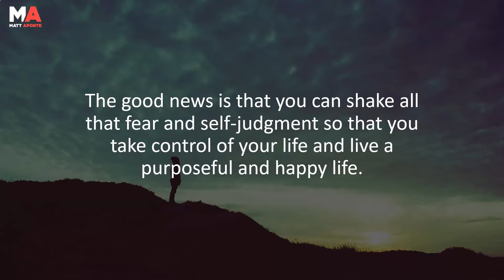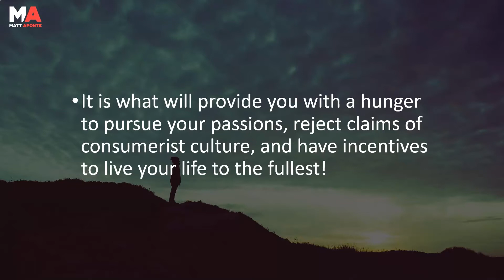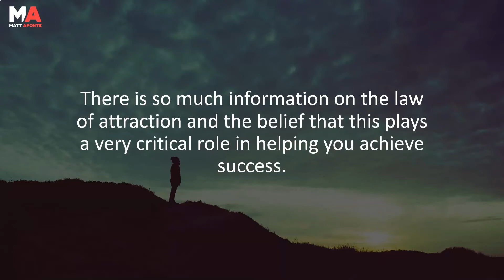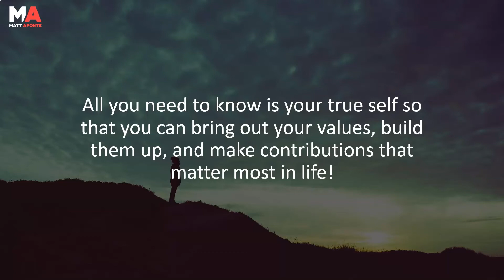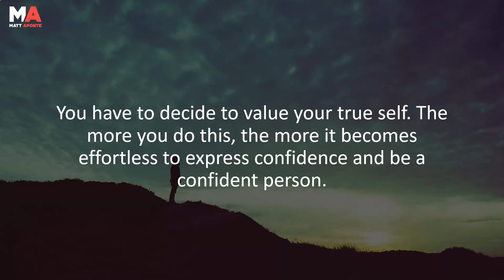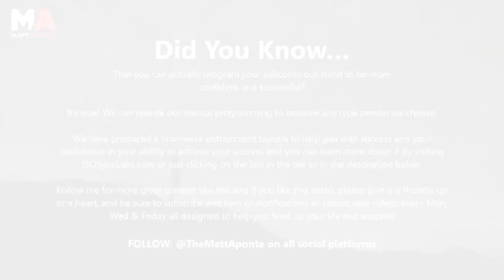How to Develop Unshakable Confidence PT1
How to develop unshakable confidence and live the life you have always dreamed of!

💻 MY PUBLISHED BOOK & PRODUCTS👇
🤔 ABOUT MATT APONTE 😃

Matt Aponte provides his very best strategies to mastering your subconscious mind so that you can live a life unchained and completely how you choose to live; he shares everything from how to reprogram yourself for automated success, to live a life abundantly, show more gratitude and feel more love, how to reduce stress and anxiety, how to sleep better and stay focused for extended periods of time, how to change your limiting beliefs and mindset, being healthy and physically fit, being happy and productive, life management, cultivating relationships, and much more!

Matt Aponte's YouTube channel contains his best strategies and principles that he has experienced and developed over the last 12 years as an entrepreneur. This YouTube channel is designed to help you make continual progress in each area of your life, so that you can have lasting growth and fulfillment and take back control of your innerself so you can live a life of true happiness.

🤔 ABOUT THIS VIDEO 👇
Have you been thinking of ways to grow your confidence?

Do you feel that fear has taken over a huge part of your life and is holding you back from living your true purpose?

Do you want to shake all that fear and have unstoppable confidence that will leave people in awe of you?

Well if you answered yes to any of those, then this video series is designed just for you!

In this FREE video training series I am going to show you what it takes to develop true unshakable confidence

Topic:
how to develop unshakable confidence, build unshakable confidence, how to build confidence, how to be more confident, brian tracy, tony robbins, matt aponte